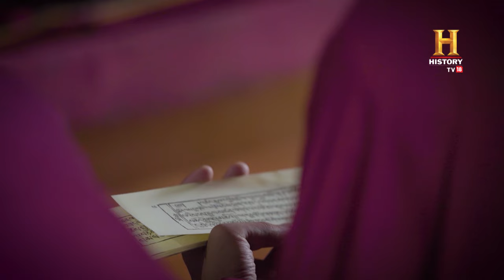India: Marvels & Mysteries | स्पीति घाटी का ममी | The Mummy Of Spiti Valley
Over 40 years ago, when an earthquake shook up the entire region of the monastery of Kye in Himachal Pradesh, the losses were aplenty. However, Spiti's ground gave up its 500-year-old secret - a perfectly, naturally preserved mummy.

करीब 40 साल पहले आए भूकंप में हिमाचल प्रदेश के बौद्धिक केंद्रों और मोनेस्ट्रीज का काफी नुकसान हुआ पर  इस भूकंप के दौरान स्पीति घाटी में मिली एक प्रकृति द्वारा संरक्षित करीब 500 साल पुरानी ममी !